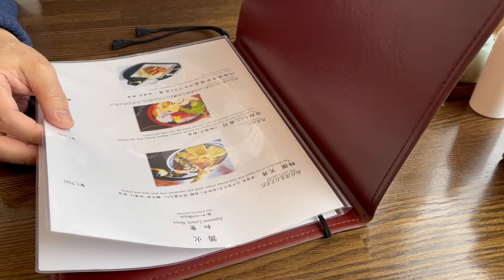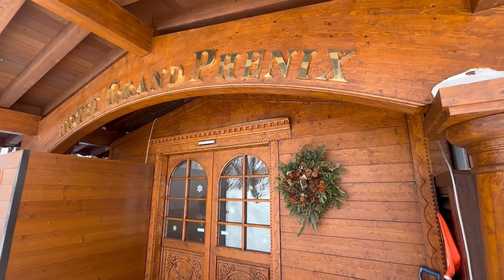暮らしVlog #24/スキーヴァカンス2022その２/今年もグランフェニックス奥志賀へ/フランスと横浜ベイスターズを愛するアラ還マダム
スキーヴァカンス２日目はピーカン
昨晩の雪でコースはふかふか
最高のスキー日和となりました
スキーをリタイアしてしまった私はプールやジャグジーで過ごしたり
マッサージしたり　リラックスできました
毎年お世話になっているグランフェニックス奥志賀さん
今年も心地よい滞在ができました
あとひとつ　エステサロンを併設してくれると嬉しいな
また来年お世話になります
本当はヨーロッパのように１週間とか滞在してヴァカンスを楽しみたいものですね

グランフェニックス奥志賀
ウインターシーズン以外もとても素敵なところ
私たちも夏の避暑に、また春や紅葉のシーズンとかにも一度足を運んでみたいです